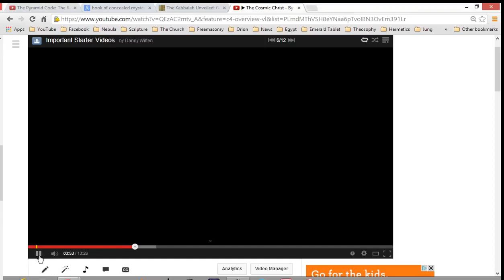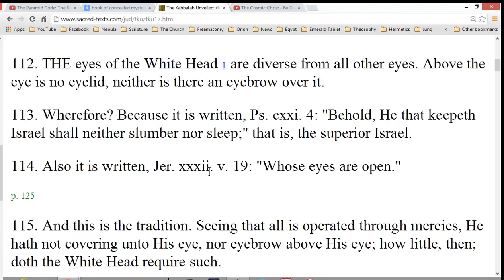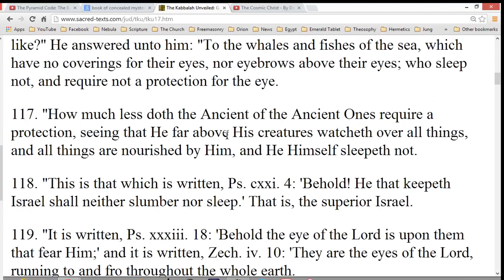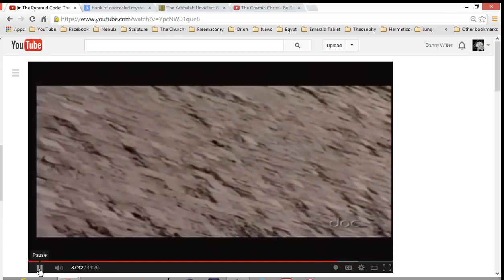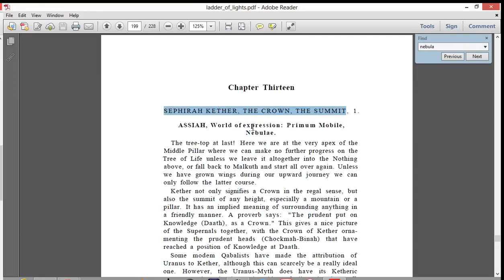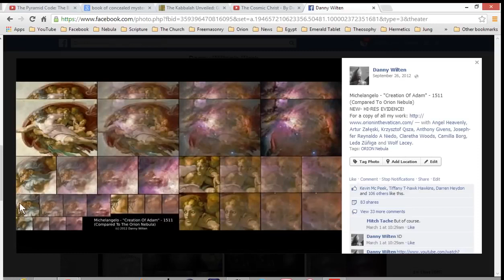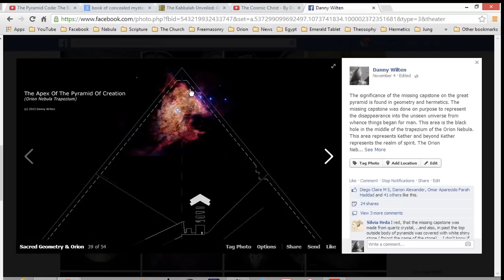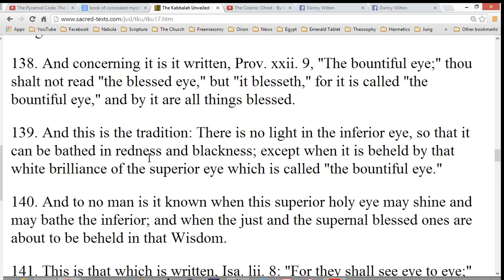The Colors Of The Pyramids Of Giza and The Eye Of Kether - Danny Wilten